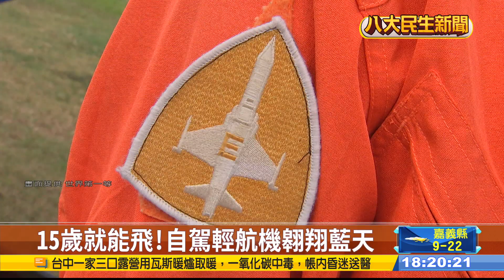輕航機翱翔天際 化身一日飛行員 |【民生八方事】| 2022122505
近年來台灣輕航機發展，越來越蓬勃，不過搭乘者必須年滿15歲，而且還得是合法協會的會員，因此有協會為了推廣輕航機，以「臨時會員」方式，提供體驗活動，即使零經驗也能翱翔天際，今天就跟著主持人的腳步來到台中烏日，體驗一日飛行員!